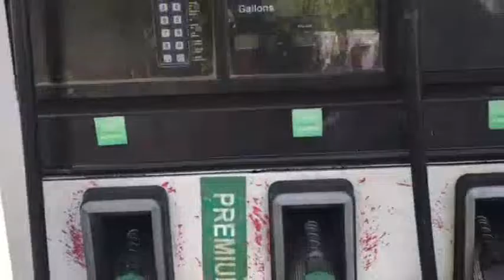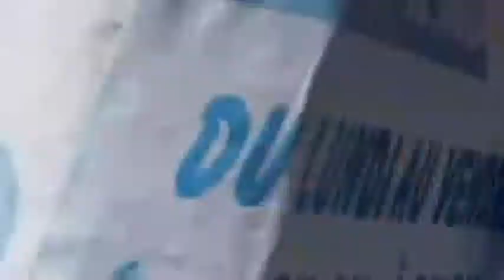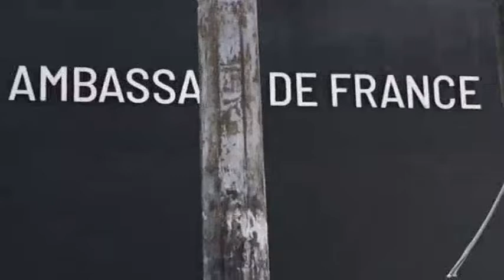An Dirèk Gwo Manifestasyon Pou Mande Jistis Pou Gregory St Hilaire Ajan USGPN Yo Asasine